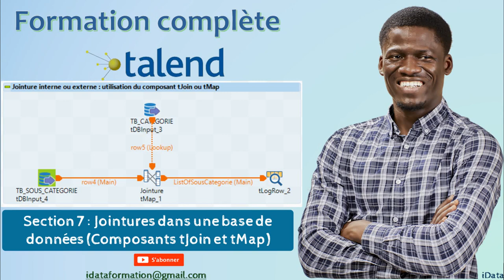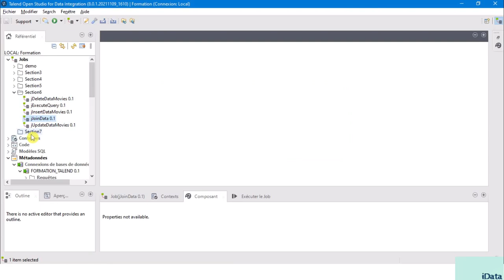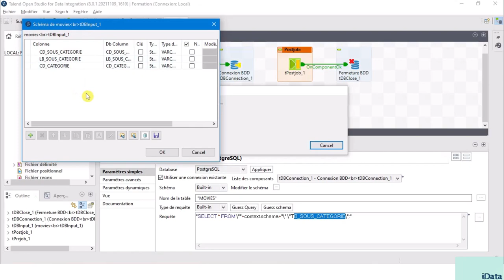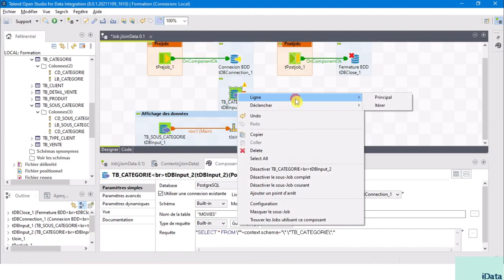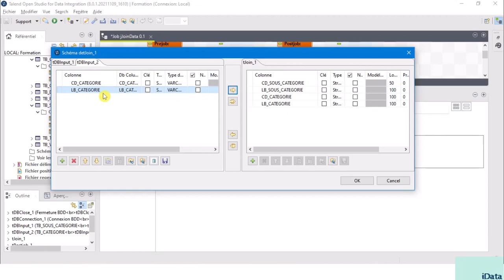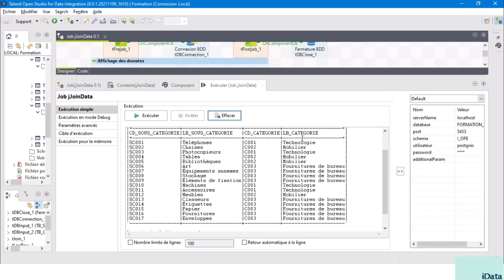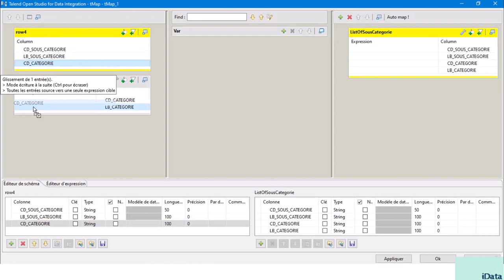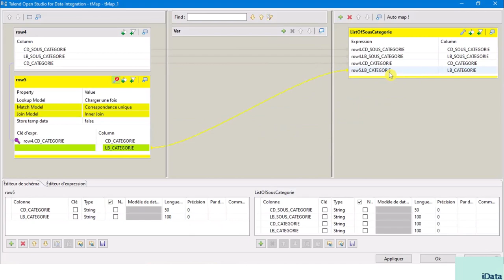Jointures dans une base de données (Composants tJoin et tMap) – Talend Data Integration #18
J'espère que vous vous portez très bien.

Je vous présente la première partie de la septième section de la formation Talend Data Integration.

Cette section vous permet de comprendre l'utilité de la jointure de données dans une base de données depuis le studio Talend for Data Integration.

Grâce à cette section, vous pouvez paramétrer les composants tJoin et tMap afin d'effectuer une jointure interne ou externe entre les différentes tables de votre base de données depuis le studio Talend for Data Integration.